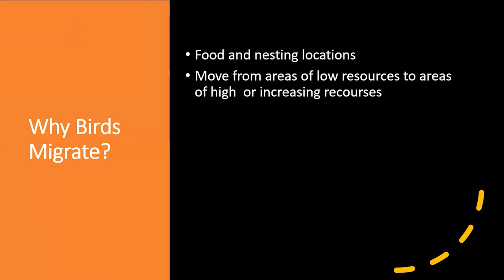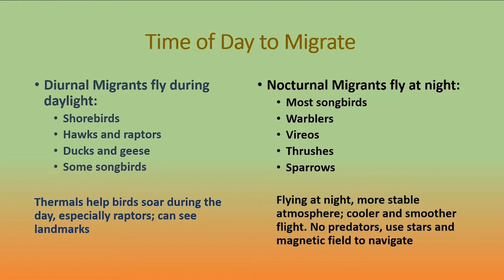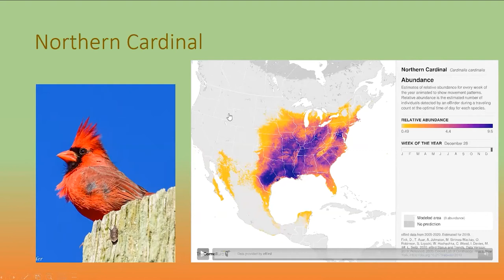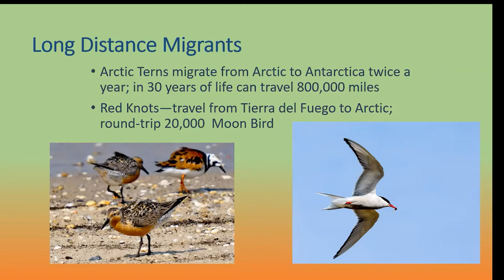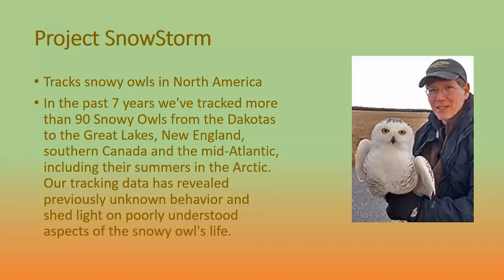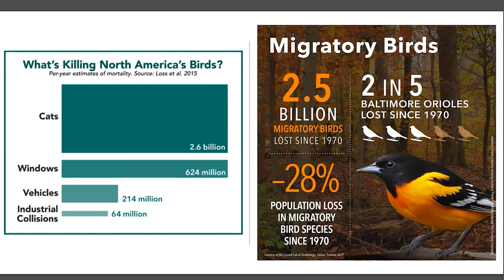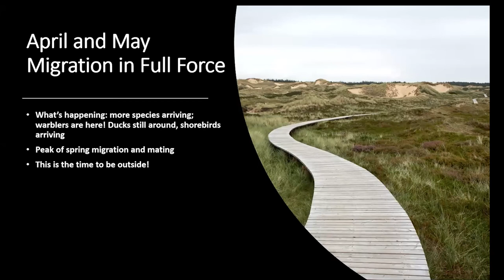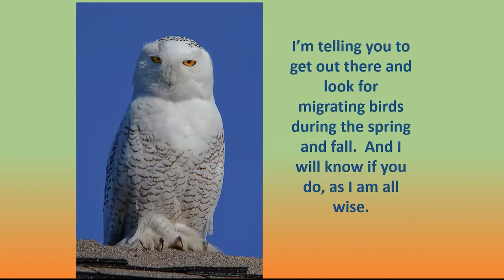Bird Watching Essentials: Here They Come - Spring Migration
This program is for beginners to experienced bird watchers. Learn why birds migrate and when to look for them. Spring migration is an exciting time for birders as many of our shorebirds, warblers and waterfowl get ready for their breeding season and now are heading north. Many of these birds fly from South and Central America to the northern parts of North America and the Artic to have their young. They are now passing through our state.  New Jersey is situated on the Atlantic Flyway, where many of these birds come to feed after crossing the Delaware Bay. Learn about one of the greatest migrations of the world, here, right in New Jersey.  The presenter, Susan Puder, has been a serious nature and wildlife photographer for over 30 years. She is a dedicated environmentalist who supports the preservation of open lands and wildlife. As an avid birder, she started the Southern Ocean Birding Group, located at the Tuckerton Seaport in Tuckerton, New Jersey, and is a member of the New Jersey Audubon Society. New Jersey Birds and Beyond is her first published book.